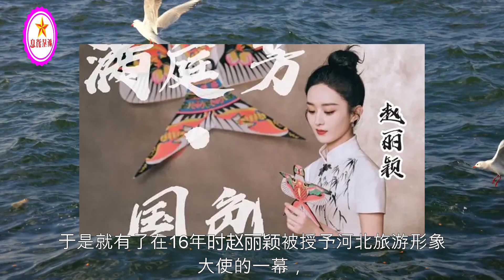身价超30亿，娱圈顶流赵丽颖闷声干大事，手握一流资源默默做慈善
身价超30亿，娱圈顶流赵丽颖闷声干大事，手握一流资源默默做慈善 | 新星消息